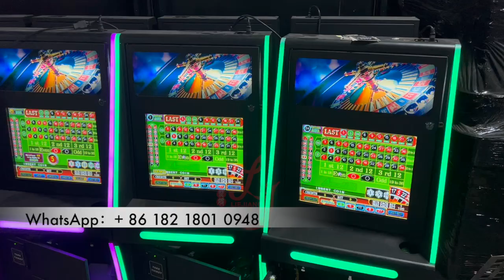Jamaica Jacks or Better Gaming Metal Cabinet For Sale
Wechat : liejianggame02